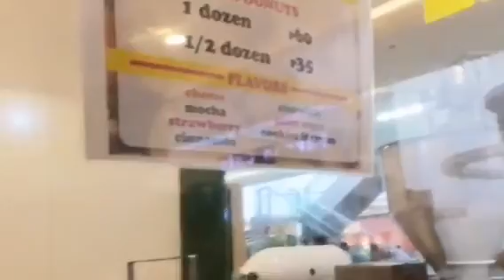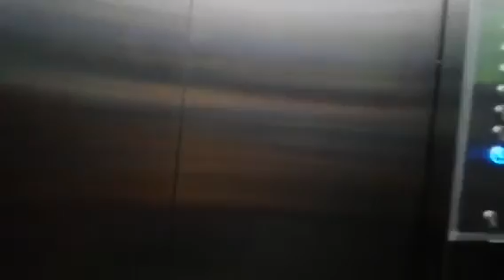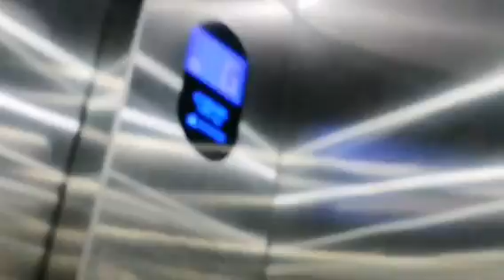Going to air bnb